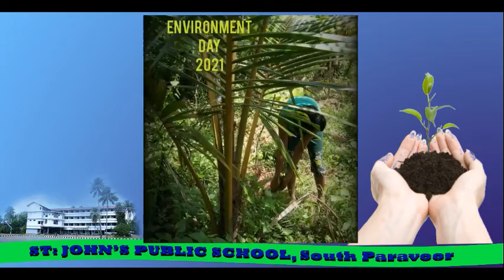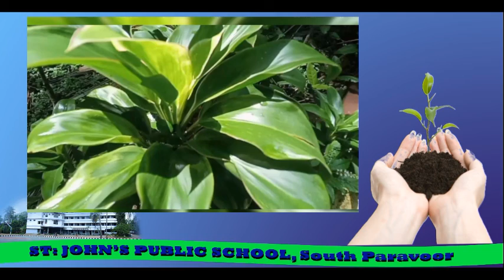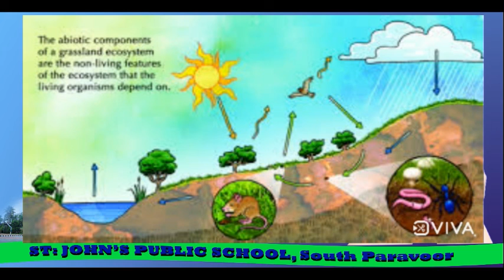Environment Day Celebration 2021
St: John's Public School, South Paravoor